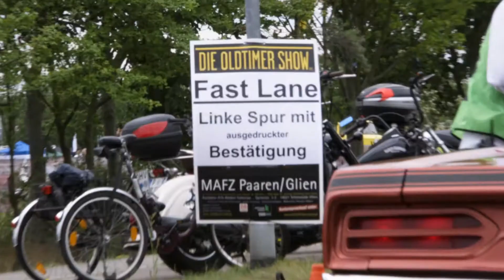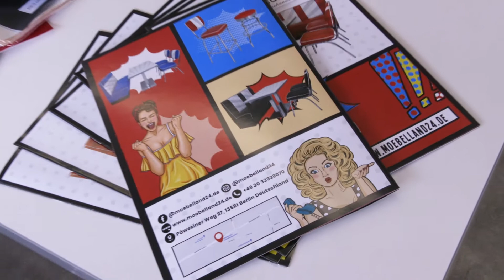Die Oldtimer Show - Oldtimer, Classic Cars, gute Laune und Sonnenschein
Wir waren auf einem der schönsten Events für Classic Cars und Oldtimer. Aber auch Classic Bikes waren mit von der Partie. Die Sonne war ein stetiger Begleiter bei diesem tollen Erlebnis. Unser Imagefilm hält die schönsten Momente fest.